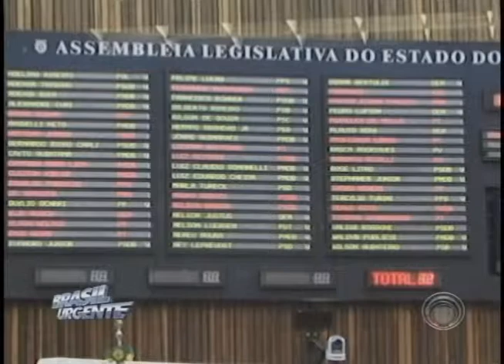Salários de Deputados Estaduais vão subir de 20 para 25 mil reais (28/01)